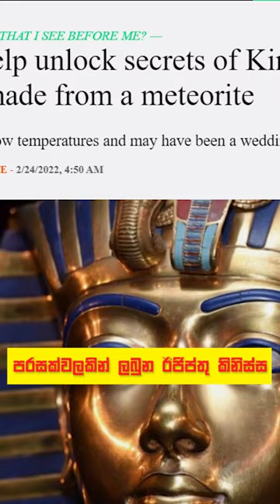පරසක්වලකින් ලබුන ඊජිප්තු කිනිස්ස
Video Media Source CNN:
Meteor Showers 101 | National Geographic